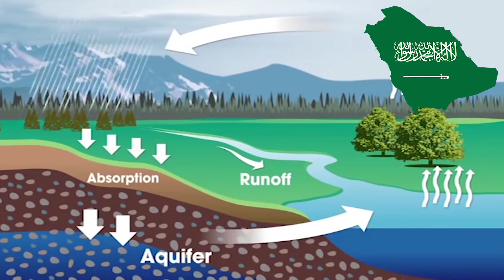Saudi Arabia Turning it's Desert into a Farmland Oasis: Part 2 (*USA ANGRY*)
How Saudi Arabia is Turning it's Desert into a Farmland Oasis (Part 2)
How Saudi Arabia's is Turning it's Desert into an Oasis the consequences
regenerative agriculture desert oasis saudi arabia agriculture farming desertification center pivot irrigation desert farming in saudi arabia desert farming sustainability fight climate change regreening deserts global warming China Turns Desert into Green Forests desert into forest terraforming the sahara desert desert into oasis, desert into green, desert into fertile land desert into farmland Regreening the desert with John D. Liu, Arabia Oasis
In today's video, we're going to introduce How Saudi Arabia's is Turning it's Desert into an Oasis and How Saudi Arabia Turning its Desert into a Farmland Oasis HAS Consequences PART 2

Part 2 How Saudi Arabia is Turning it's Desert into a Farmland Oasis : The Consequences
Large areas of the desert have been turned into agricultural fields. This transformation can be definitely called as a major accomplishment for a country. Especially when the country receives an average of about 4 inches of rain a year.
In today's video, we are going to tell you how and why Saudi Arabia is turning its deserts into huge farmlands. So stick with us and let's dive into our today's video.

Saudi Arabia is called as a desert kingdom! The country's wealth soared when oil was discovered. It utilizes billions of dollars of oil earnings to fuel many aspects of its economy and the lives of its citizens. One of these elements is the Kingdom's food supply, which imports more than 80% of its required food using oil revenue. Approximately, just 1.5 percent of Saudi Arabia's land area is arable, and what agriculture the nation does have consumes 80 percent of the country's limited water supply. While the kingdom is now food secure, agriculture in Saudi Arabia has been a key focus for those looking to increase the country's sustainability and mitigate the danger of global food supply network failures.
1970s marked the beginning of serious agricultural development in the Kingdom. And by 1990 Saudi Arabia was one of the largest wheat exporters in the world. Not just wheat, it also exports vegetables, fruits, dairy products and dates.

Now just think of Saudi Arabia. Also to encourage agricultural research and training institutions. Huge circular greeneries are all across the country. And there are farmlands in the middle of the desert as well. Surprisingly, in the past 60 years, Saudi Arabia has transformed 24 000 square kilometers of desert into fertile land.

When we talk about the western mountainous region of Saudi Arabia, mostly rainfall and flows back to the sea unused. This means Saudi Arabia is suffering from water loss and this also affects its agriculture. But to meet the needs of its people, Saudi Arabia planned smartly and has brought agricultural lands in US, Indonesia, Argentina and other African countries.

The mountain terraces trapped water and gave life to soil.
After that comes another project. The government launched the Al-Baydha project to manage the flood water that was directly going to sea unused. If the entire west coast is covered under this project then 30 million acres can be transformed into agricultural land. But this will cost billions of dollars and time.

Positively, the agricultural capacity of Saudi Arabia could be multiplied by a minimum of 6 times which will increase the GDP up to 5%. It will be helpful to reverse desertification as carbon gases will again be fixed to fertile soil and this will result in rainfall in the region.
To supply the population with fresh water, Saudi Arabia is using another tactic. That is to use desalination plants to de-salinate the seawater into freshwater. One method for desalination is by using thermal gases and the other is by membrane-based reverse osmosis which runs by using electricity. This electricity is harnessed by nuclear power.
So before you get confused lets simplify it. To make a land green, we need water and for water we need to desalinate it, for desalination nuclear energy is required. All of this is interconnected. Facilities have also been put into place to treat urban and industrial runoff for agricultural irrigation.
Liquid Nano-clay (LNC) serves as another important tactic. This is being used nowadays that can save water consumption by 50% but it is quite expensive. LNC is a treatment that gives the sand a clay coating so that it can trap water efficiently.
Saudi Arabia has also allocated financial resources for agricultural research purposes to further improve its agriculture system.